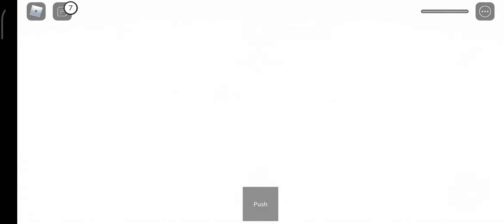roblox spuid game 1. bölüm 2map